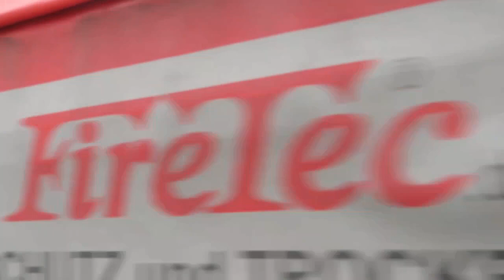Fridays for Future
Occupy Fridays for Future Reformationsbewegung !
Live aus Bottrop die ersten 14 Minuten uncut auf die Hoffnung zum retten unsere Welt.